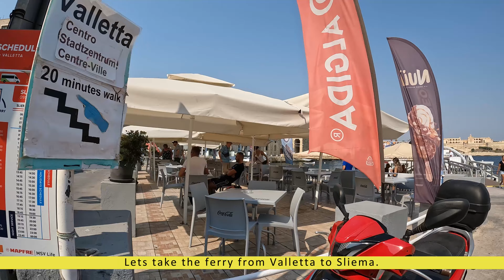Valletta to Paceville, ferry and seaside walk.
Ferry from Valletta to Sliema, then walking to St Julians and Paceville along the Seaside.Enjoy.